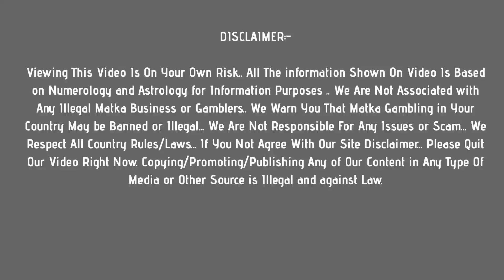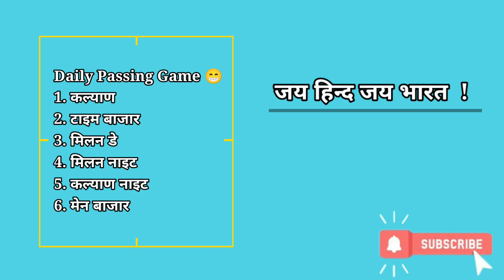Milan Day Today 28/7/2021 Fix Jodi | Milan Day Open | Milan Matka | मिलन फिक्स जोडी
In this video, I’ll show you milan day matka jodi & open to close ank  : 28 july 2021

Enjoy! milan day matka today guessing Here !

Topics In This Video :

1) milan matka jodi
2) milan day  otc
3) milan day today  open
4) milan day close
5)

ABOUT MY CHANNEL:

Hi! I’m Online Matka. On my channel, you will find satta matka results. I love sharing daily matka results with you guys.